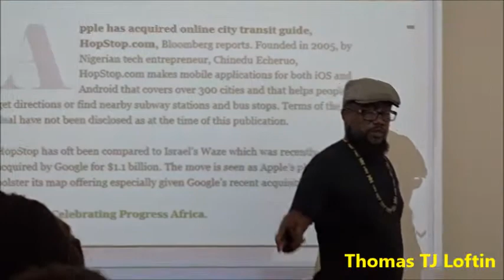Film maker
Thomas TJ Loftin on Film Making!